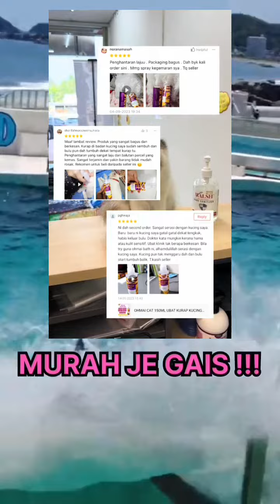SPRAY KURAP KUCING